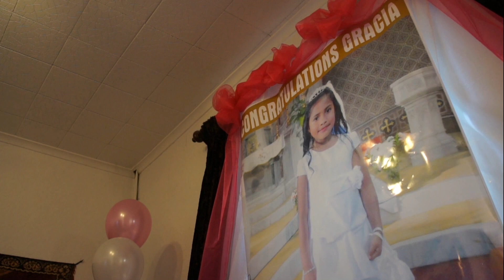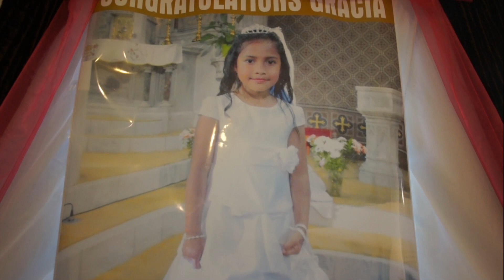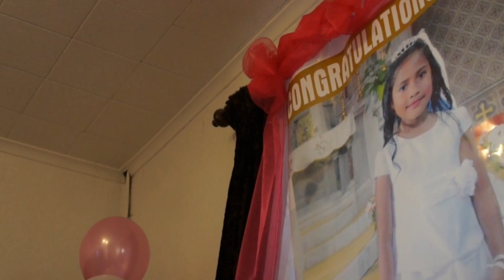Gracia's Party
ARJUAG TIMSAT's shared video file.